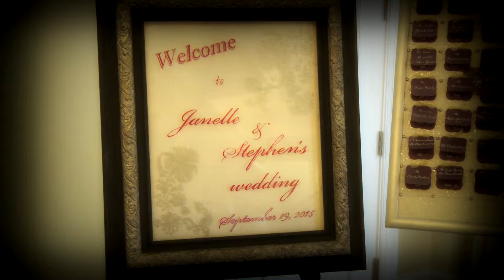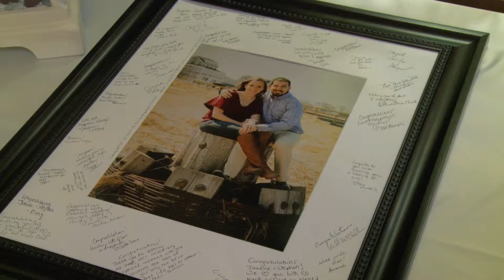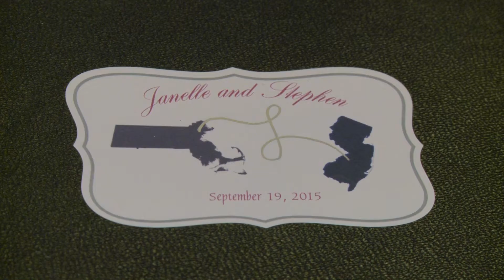Janelle & Stephen - Wedding Highlights - Renaissance